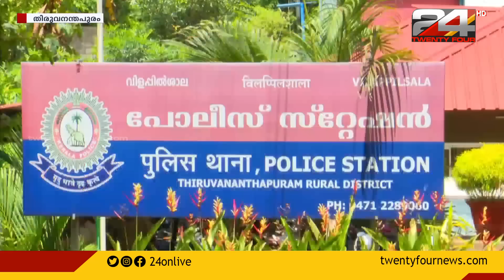തിരുവനന്തപുരത്ത് പെൺകുട്ടിയെ പ്രണയിച്ച് വിളിച്ചുകൊണ്ടുപോയ യുവാവിന് ബന്ധുക്കളുടെ ക്രൂരമർദനം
തിരുവനന്തപുരം വിളപ്പിൽശാലയിൽ പെൺകുട്ടിയെ പ്രണയിച്ച് വിളിച്ചുകൊണ്ടുപോയ യുവാവിന് ബന്ധുക്കളുടെ ക്രൂരമർദനം